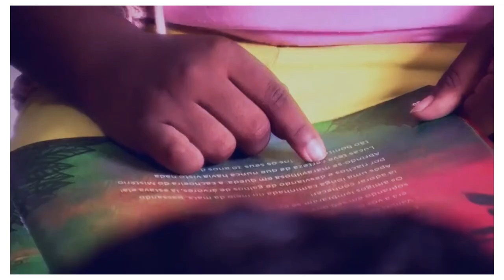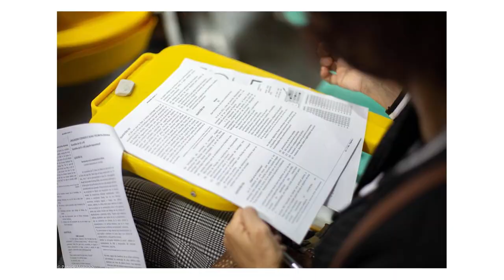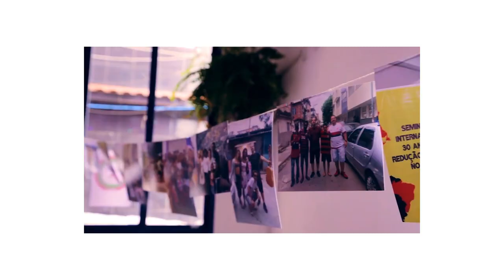Modo Redes de Ser e Fazer Maré na Pandemia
O vídeo Modo Redes de Ser e Fazer Maré na Pandemia  busca sistematizar através do recurso áudio visual a metodologia da Redes da Maré utilizada no período da pandemia para responder a crise humanitária da COVID-19 e suas consequências no território da Maré.  Ele faz parte de um conjunto de três produtos que, além deste vídeo, inclui uma cartografia afetiva e um relatório que podem ser acessados no site da instituição. Esse processo foi possível graças ao convite e ao apoio da Fós Feminista para que a organização compartilhasse a metodologia desenvolvida na Campanha “Maré Diz Não ao Coronavírus".